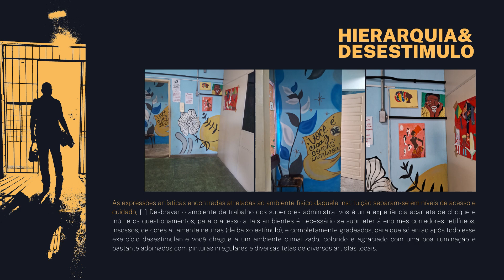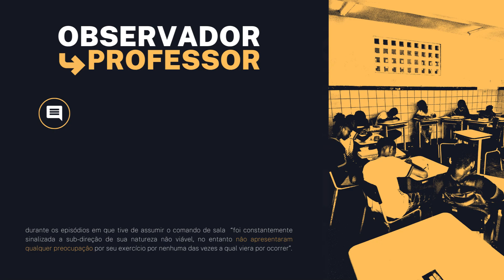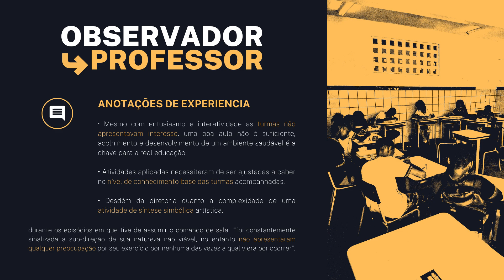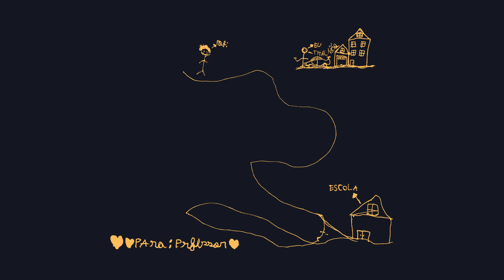ARQUITETURA DA RECONSTITUIÇÃO E O IMPACTO ESTÉTICO DO ABANDONO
ARQUITETURA DA RECONSTITUIÇÃO: O IMPACTO DE AMBIENTES NÃO FAVORÁVEIS À PRODUÇÃO ARTÍSTICA NO DESENVOLVIMENTO ESTÉTICO DE EDUCANDOS

Autor: Felipe Pereira de Almeida
Orientadora: Samira da Costa Sten

 O trabalho em questão tem como por objetivo analisar a estrutura física e humana escolar, a fim de encontrar pontos de alta tangência ao desenvolvimento estético de educandos e qual seus efeitos na formação artística de estudantes do ensino fundamental 2 quando negligenciados. O artigo foi desenvolvido a partir de um estudo de caso elaborado no contexto do processo de aprendizagem vinculado ao componente curricular de Estágio I do curso de Licenciatura em Desenho e Plástica. Para o desenvolvimento do estudo em questão, foram observadas mais de 22 (vinte e duas) horas em ambiente escolar, distribuídas entre atividades de investigação de materiais, estrutura física, acompanhamento de aulas e aplicação de aulas. Dados coletados foram postos à comparação e análise quanto a diretrizes históricas e especificações modernas demandadas à uma realidade de boa formação escolar, na seara teórica humanitária e pedagógica as informações e comportamentos observados são dispostos a reflexões a partir de diversos autores de ambas as áreas. Após a coleta de dados e a investigação, é possível avaliar as urgências humanitárias presentes no ambiente. Conclui-se que a reforma necessária vai além da infraestrutura física; o cenário clama por uma urgente reforma humanitária. Falta vida e sobra sobrevivência.